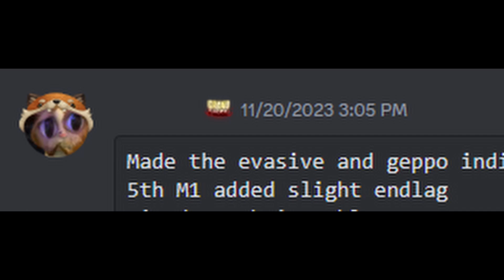Happy GPO Player Pre M1 Nerf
Nothing works anymore